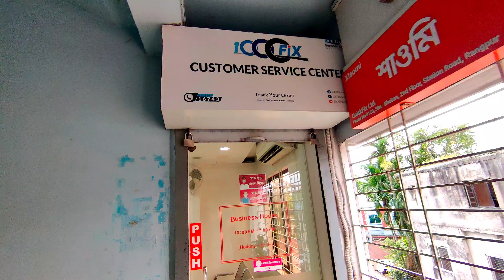Insta 360 display damage